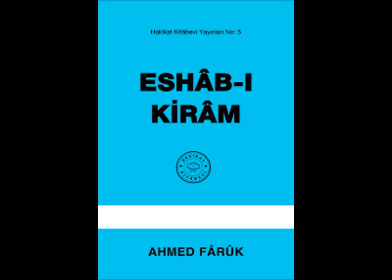Eshab ı Kiram 2 Cild 45 Mektub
Eshâb-ı Kirâm kitâbının başında, Peygamberimiz Muhammed aleyhisselâmın Eshâbının üstünlüğünü, Eshâb-ı kirâm arasındaki hadîseler, Eshâb-ı kirâma dil uzatanların haksız ve câhil oldukları anlatılmakda, ayrıca; (İctihâd) ın ne olduğu açıklanmakdadır.***

***Kitaplarımızı mobil cihazlarınızdan ve tablet bilgisayarlarınızdan dinlemek ve indirerek okuyabilmeniz için m.hakikatkitabevi.com adresini ziyaret edebilirsiniz.

HAKİKAT KİTABEVİ

Darüşşefeka Cad. No:53 P.K.: 35 34083
Fatih-ISTANBUL